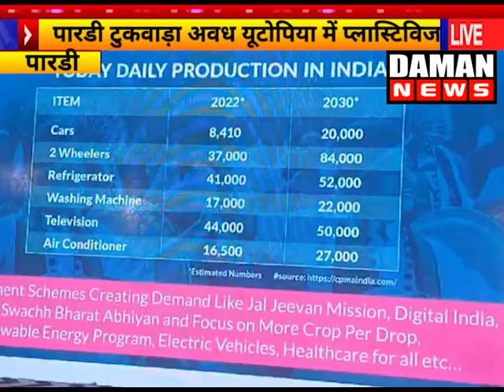पारदी टुकवाड़ा अवध यूटोपिया में प्लास्टिविजन इंडिया प्रदर्शनी लॉन्च समारोह आयोजित किया गया